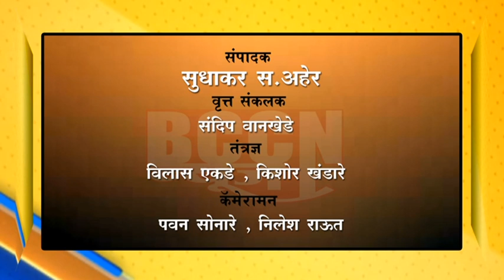बुलडाणा : कंगना आणि विक्रम गोखले वर देशद्रोहाचा खटला दाखल करण्याची मागणी